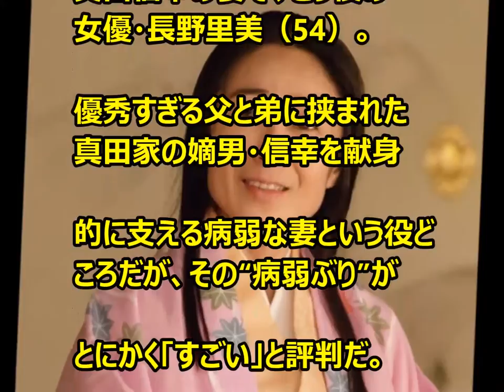【本当に】『真田丸』大泉洋の病弱妻は小劇場の女王 “夫婦の掛け合い”が三谷節の要に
『真田丸』
大泉洋の病弱妻は小劇場の女王
“夫婦の掛け合い”が三谷節の要に

大阪編に突入し、ますますの盛り上がりを見せているNHK大河ドラマ『真田丸』。

三谷幸喜の脚本を存分に活かす実力派俳優が勢揃いした今作だが、中でも特に異彩を放っているのが大泉洋演じる真田信幸の妻で、こう役の女優・長野里美（54）。

〇安心安全国内暗号通貨取引所
☆BitFLyer(ビットフライヤー)

【関連動画】

【最新チャットアプリ】
Wowapp（ワウアップ）の登録・使い方ブログ

真田丸 動画
真田丸 キャスト
真田丸 ネタバレ
真田丸 視聴率
真田丸 あらすじ
真田丸展
真田丸 感想
真田丸 16話
真田丸 きり
真田丸 再放送

【引用】